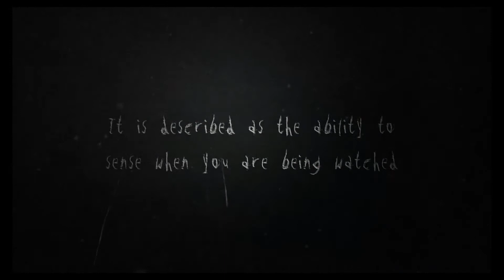Slender: The Arrival Launch Trailer | PS4 Available Today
Slender: The Arrival Launch Trailer | PS4 Release Date March 25 2015

PSN: MonkeyFlop

Game On!!
Family Friendly